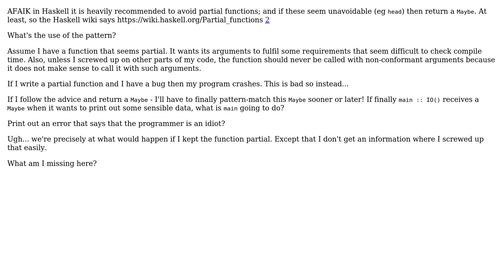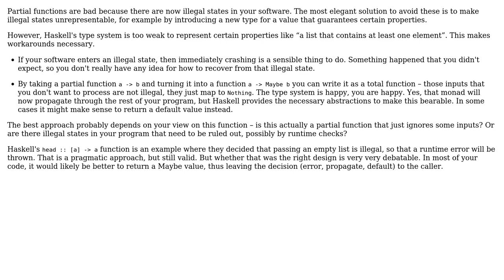Software Engineering: What's the benefit of avoiding partial functions in Haskell?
With thanks & praise to God, and with thanks to the many people who have made this project possible! You are responsible for your own actions.